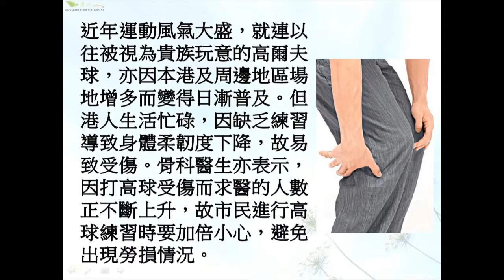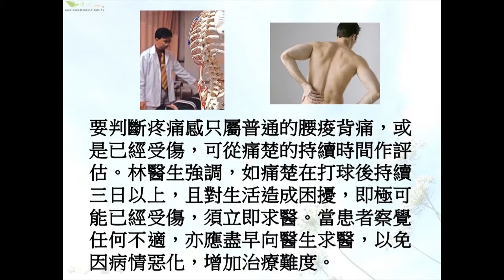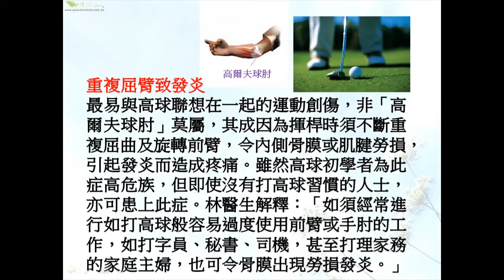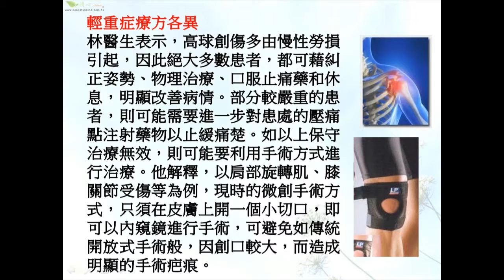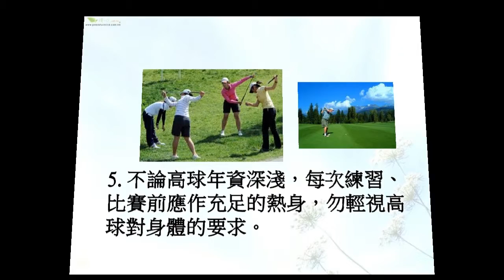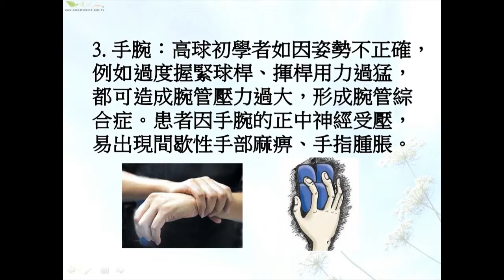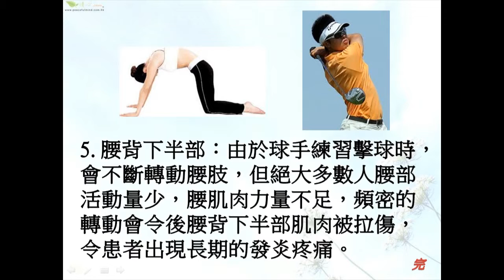高球創傷趨增